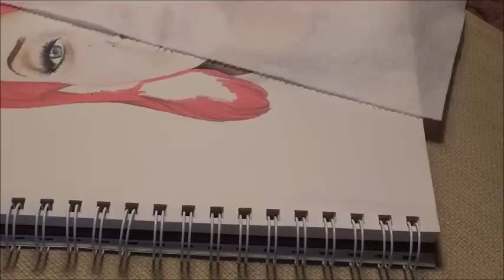LIVE DRAWING OF JENNA MARBLES (SPEED DRAW)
This is a live drawing of Jenna Marbles. I have been drawing since i was 3 years old and at 30 years old i still enjoy it just as much as did as a kid. I hope you enjoy! I use Prismacolor premier colored pencils.